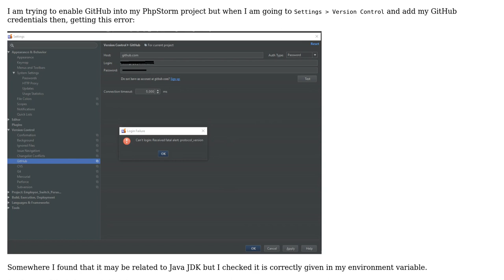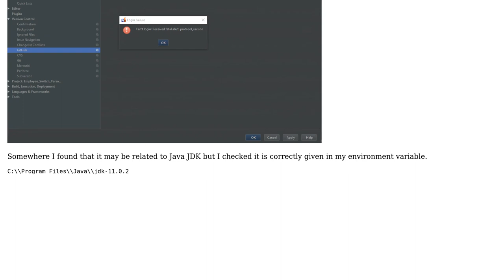Can't login: Recevied fatal alert: protocol_version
With thanks & praise to God, and with thanks to the many people who have made this project possible! | Content (except music & images) licensed under CC BY-SA | Music | Images & others | With thanks to user secdet user Muhammad Faizan Khan and the Stack Exchange Network Trademarks are property of their respective owners. You are responsible for your own actions.